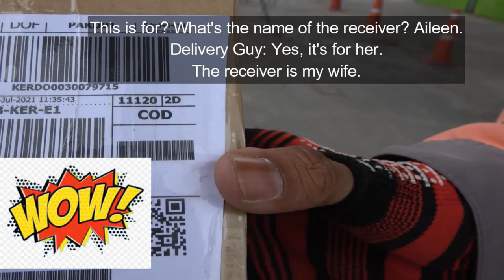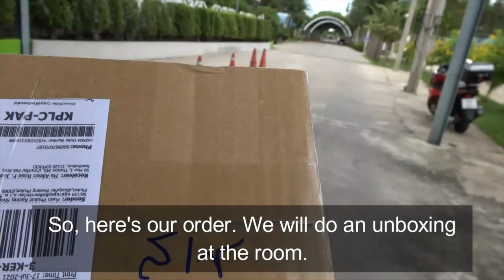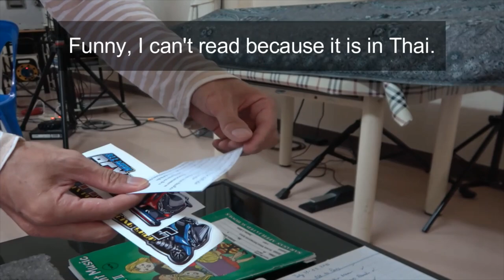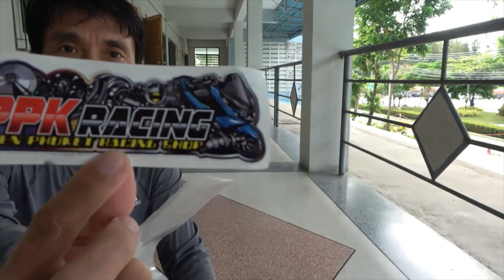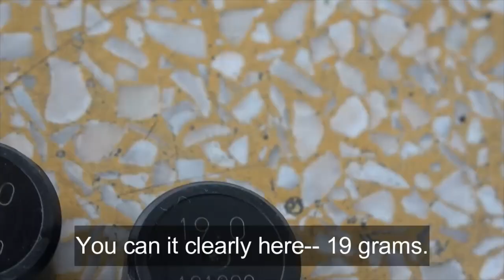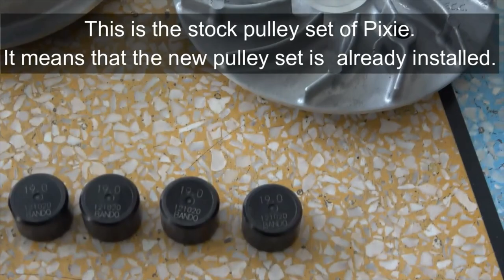PCX 160: Pulley Set Upgrade 130+ kph //Pros and Cons// English Subtitle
Pixie Red's Moto Vlog Series

In this video, I installed a pulley set that was advertised to reach 130+ kph.
I started this with an unboxing of this package delivered by Lazada, TH,
A short test drive was done to find if this newly installed pulley set
will prove to us what it was said to achieve .

Tereso Jr Juarbal